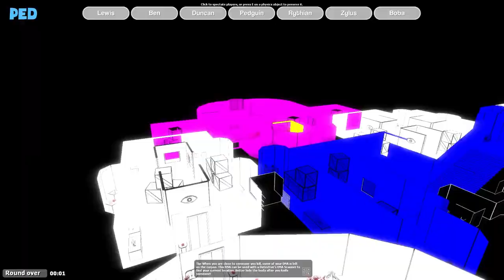Yogscast TTT - The Worst Plays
There's no shortage of bad plays when it comes to Yogscast TTT.